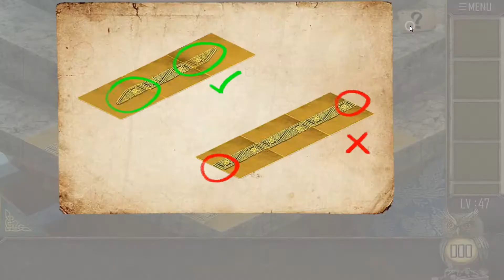Can You Escape The 100 Room 13 Level 47 Walkthrough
Can You Escape The 100 Room XIII Level 47 Walkthrough | HKAppBond
100 Room 13 Level 47 Walkthrough | 50 Room XIII Level 47 Walkthrough

Classic Escape Game "Can you Escape the 100 room XIII" is coming …

It is a classic puzzle game , If you like the challenge must not miss it!

The new 50 room escape, Let you can't stop, start your brain cells, your observations, your judgment, your calculations, trying to escape …

Humane tips, the key moment will be pleasantly surprised, Make you successful escape.

If you love puzzle games, you will not miss such a wonderful challenge.

50 rooms, 50 challenge, waiting for you to escape!!!